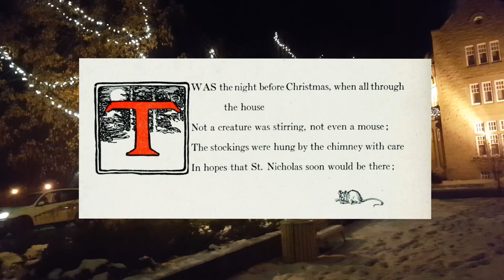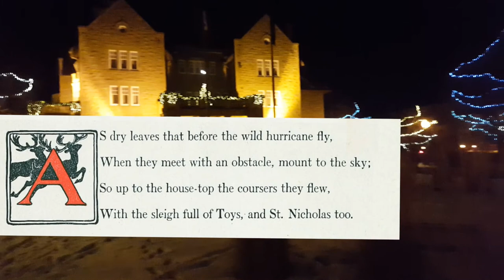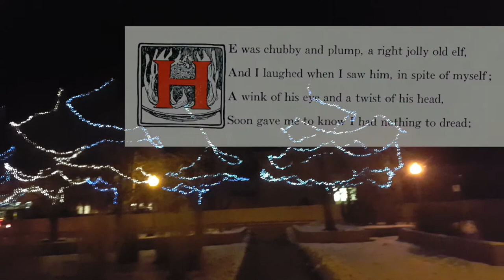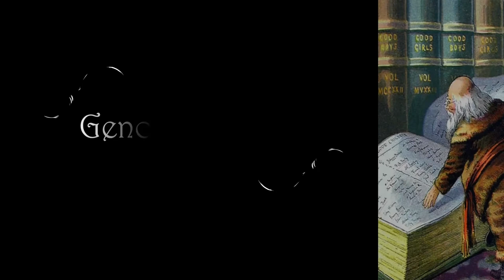T'was the Night Before Christmas (scientist edition)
HO-HO-HO ENSEMBLE (scientists at large) recites the timeless holiday favourite.

T'was the Night Before Christmas is said to have been written by Clement Clark Moore, and first published anonymously in 1823. He later copyrighted the poem in 1837. However, there's evidence that points to Henry Livingston Jr. as the rightful author.

Sounds like a genomics problem? Think of the reindeer.

One thing is for certain: the illustrations in the HO-HO-HO ENSEMBLE''s presentation are from Jessie Wilcox Smith's delightful book, published in 1912 . His images along with a few others (author unknown) in the video are all in the public domain.

GENOME ALBERTA wishes you the very best of the season! And for the new year: prosperity -- a scientific breakthrough or two would be nice, eh?